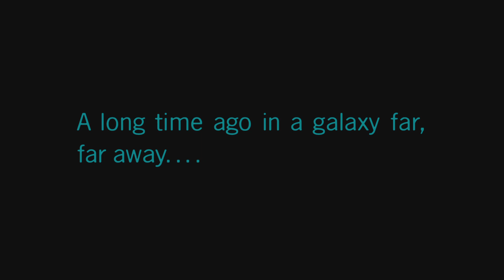LEGO Star Wars: The Skywalker Saga part 4